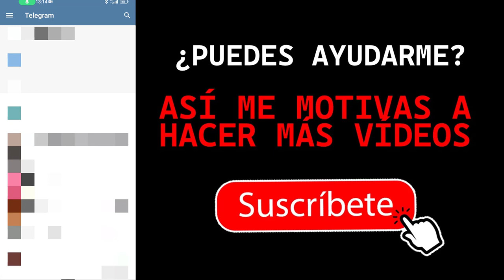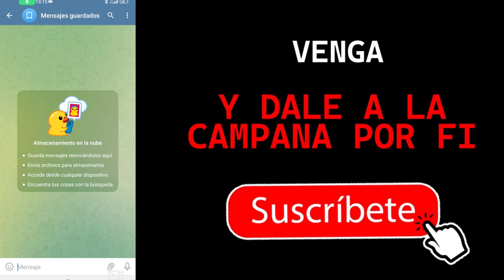🥴 Mensaje a TI MISMO Telegram 🍈 Guardar NOTAS en telegram 🛑 Como ENVIARTE un MENSAJE en TELEGRAM 🍒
🥑 Aprende a enviarte mensajes a ti mismo en Telegram con este tutorial fácil y sencillo. . Ya sea para recordatorios o para enviarte un mensaje motivador, este tutorial te mostrará los pasos necesarios para enviarte mensajes por Telegram de manera eficiente y práctica. ¡No te lo pierdas! "

🔊 Necesito tu gran ayuda para que mi canal siga creciendo, tu suscripción sería una buenísima ayuda, me motivará para seguir creciendo y haciendo más vídeo sobre informática, tecnología, electrónica, impresión 3D y nuevas tecnologías